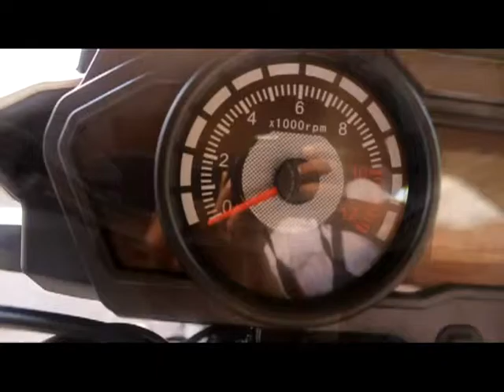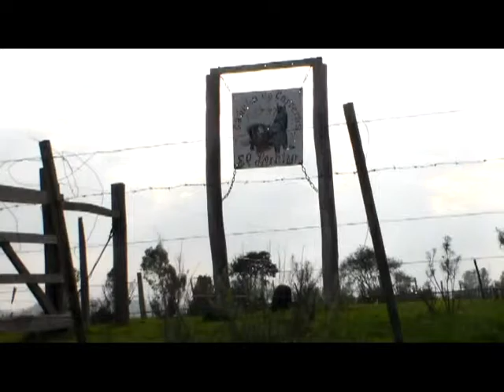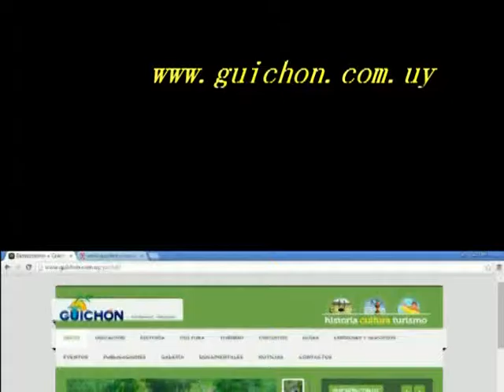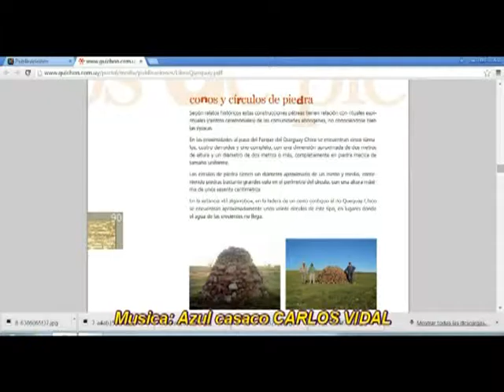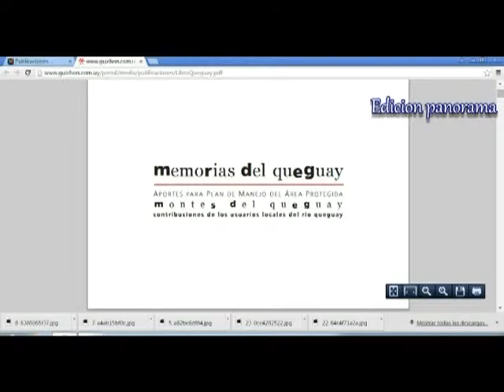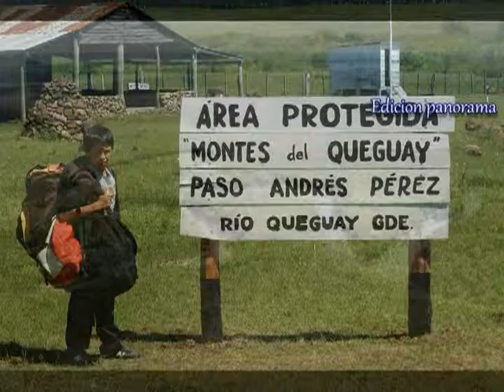panorama 03 de agosto 2015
Contenidos: Turf en T.Gomensoro (dpto. Artigas), Recibimiento de Dollores Moreira a Pdu (Sria.com.IP), Memorias del Queguay (fotografias de la cuencia del Rio Queguay).